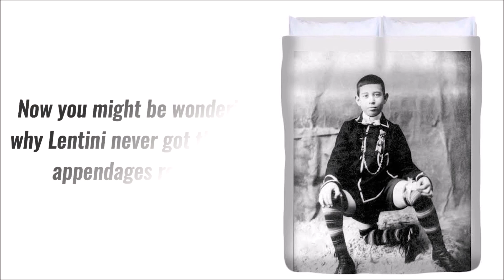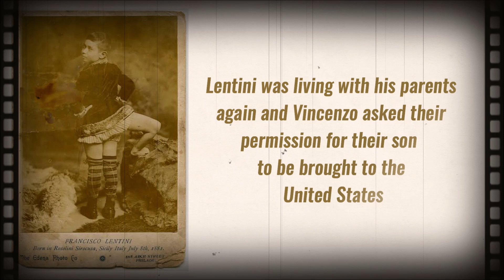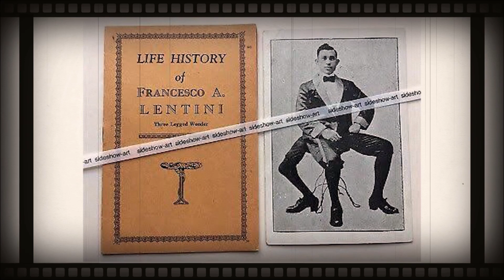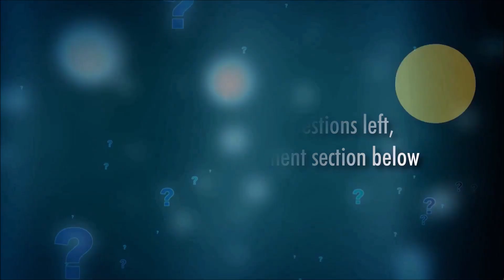The Tragic Story of Three-Legged Man!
Being born a three-legged baby is not easy. Ask Francesco Lentini. Born a single child in 1884, Lentini had a twin. The twin embryos did not fully separate in the womb, causing Lentini to be born with some body parts of his sibling. He had a full pelvis bone, male genitalia, and a fully formed leg. In a way, Lentini could have been a four-legged man because there was a foot attached to the knee of his third leg. However, it was not fully formed so it was not regarded as one. His legs were not of the same length and he often positioned them on stools to sit properly.

16 toes sounds like a lot to wiggle but Lentini had that many. The foot attached to the third leg had one toe. He probably could not wiggle that one. Now you might be wondering why Lentini never got the extra appendages removed. He was taken to an institution for disabled children on the Island of Malta when he was about 7 or 9 years of age. The doctors examined him and decided not to remove his third leg. This was because his extra appendage was so close to his spine that removing it would mean that Lentini would end up paralyzed. They chose the seemingly lesser of both evils and let him continuing leaving with his extra leg.

Although Lentini’s parents seemed to be supportive of him in his later years they were not very accepting of their child’s condition. He was sent to live with his aunt. He lived in shame until he began schooling at an institution for disabled children in Italy. He stopped being embarrassed by his condition when he saw the children defy their situations and live their life without complaint. It was then he realized that he could live a somewhat normal life. If the disabled children could have a happy life then maybe he could have one too.